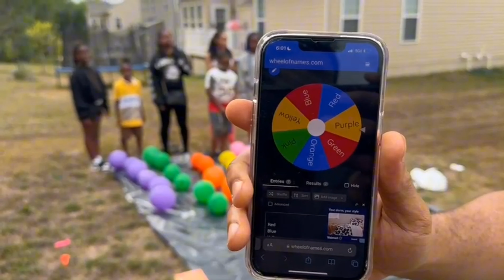OBA BALLOON BURST | SUMMER 2024 *GONE WRONG*